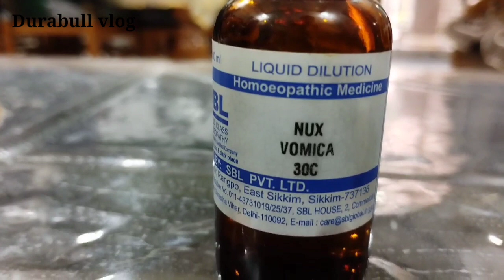Leo the Bullmastiff and his kennel । chinki Minki । Durabull vlog -2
bullmastiff, bull mastiff
bullmastiff dog
bullmastiff training
bullmastiff playing
bullmastiff puppy
bullmastiff puppies
mastiff
 mastiff dog
mastiff training